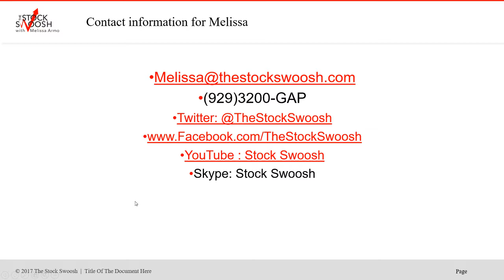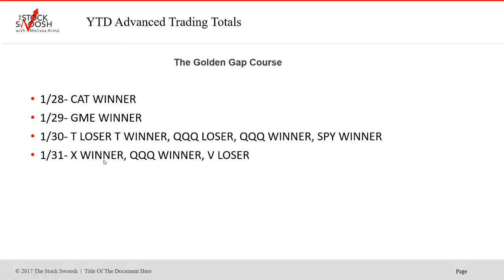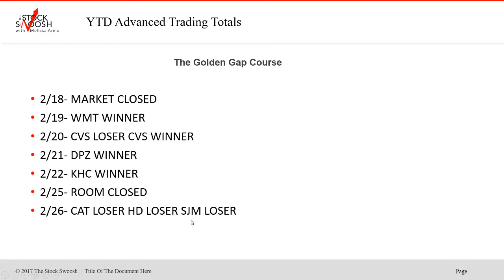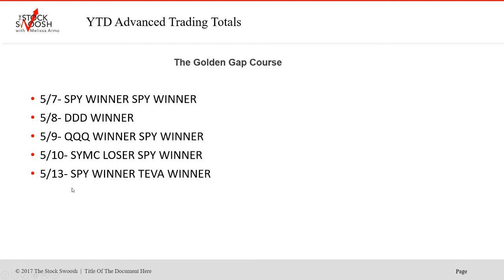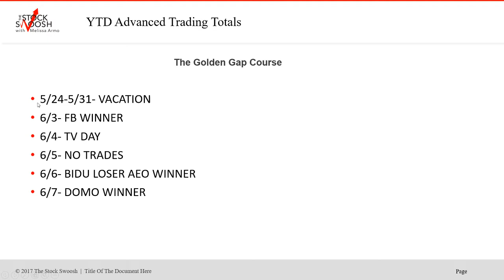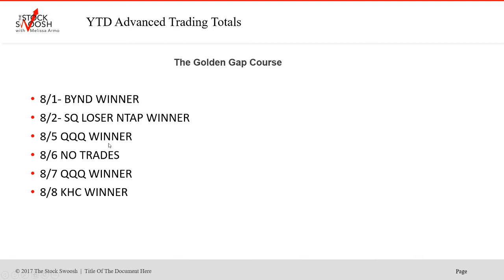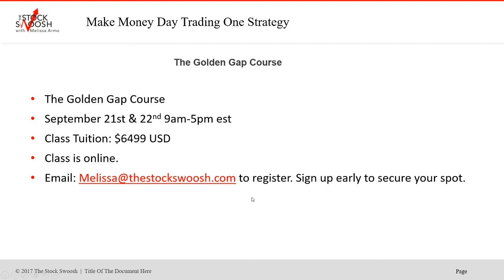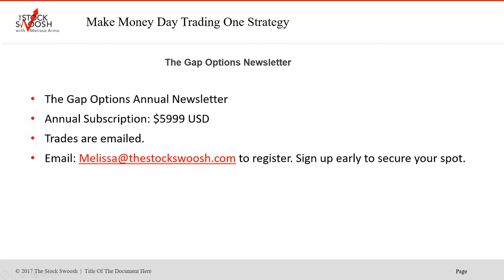Stock Swoosh Trading Room Win Ratio 2019 YTD